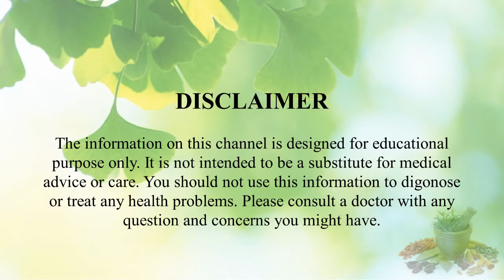Jeevan Jyoti Ayurveda | Maxx Dzire F Capsule detailed review in hindi | महत्वपूर्ण जानकारी व लाभ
Information about Jeevan Jyoti Ayurveda Pure Herbs MAXX DZIRE F Capsules for female sexual desire.

MAXX DZIRE F Capsules is an Ayurvedic formulation which is good for improving strength, stamina, and power and beneficial in relieving general weakness. MAXX DZIRE F Capsules is a unique combination of Ayurvedic ingredients - Shilajit – which is mentioned in the context of Rejuvenative (Rasayana) therapies in Ayurveda, along with the goodness of herbs like Ashwagandha, Kaunch, Vidari, Musali, etc. The herbs in MAXX DZIRE F Capsules are beneficial for strength promotion as per Ayurvedic texts. The ingredients of MAXX DZIRE F Capsules act synergistically in maintaining and restoring the overall physical health and well-being. The ingredients contained in MAXX DZIRE F Capsules are physical endurance enhancers as substantiated by the traditional literature and backed by modern pharmacological studies.

Key Ingredients:
Withania somnifera, Asparagus racemosus, Myristica fragrans, Bambusa arundinacia, Pueraria tuberosa, Asparagus adscenders, Asphaltam punjabinum, Mucnna prurita, curcligo orchiodes, Emblica officinales, Tribulus terrestris, Foeniculum Vulgare, Alpinia galangal, Cinnamomum zeylanicum, Mesua ferrea

Key Benefits:
• Helps to achieve a better orgasm in females increases sexual desire.
• Helps to increases the stamina and energy.
• Helps to improve the strength & provides nutrients of body and mind.
• Adapt-immune-neuro modulator properties that improve overall sexual performance.
• Helps in enhancing vigour, vitality & strength.

Directions For Use:
1-2 Capsules twice daily or as directed by the physician.